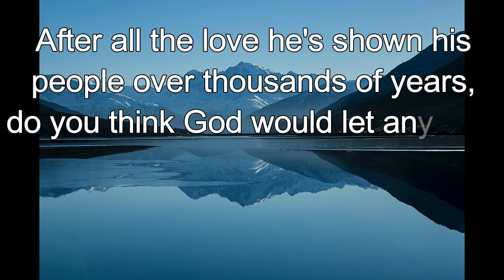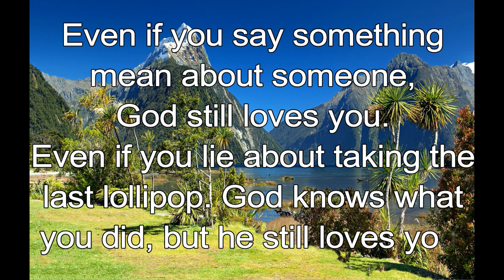365 CHRISTIAN MEDITATION 💙 BIBLE DEVOTION | SEPTEMBER 19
Christian Meditation 💙 Romans 8:39 ICB
Nothing above us, nothing below us, or anything else in the whole world will ever be able to separate us from the love of God that is in Christ Jesus our Lord